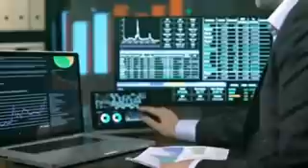PENDEDAHAN MENGEJUTKAN! NAJIB KENA SCAM DITIPU DAN DIPERANGKAP?